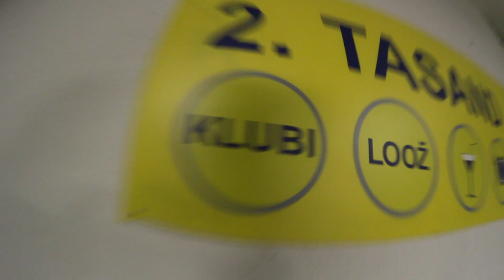SIMPLE SESSION 2019: Esimene päev - Eesti BMX ratturid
Vlogisin SS19 võistlusel toimunut. Esimesel päeval kütsid Eesti kutid ka platsil! Tulemas ka finaalpäeva ning lisapäeva videod. :)

Eestit esindasid BMX sõitjatest Tauno Krüüts, Taavi Tarmas, Chris Patrick Tilk, Martti Lainevool, Andres Lainevool, Kristen Põder, Jörgen Vain, Roomet Säälik. Sander Saard oleks pidanud samuti osalema, kuid vigastas kahjuks end soojenduste ajal.